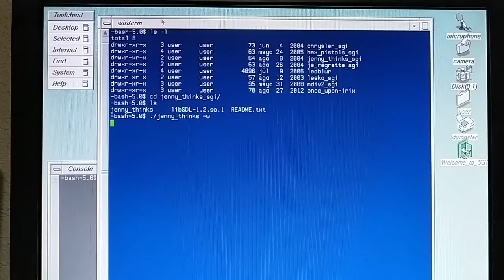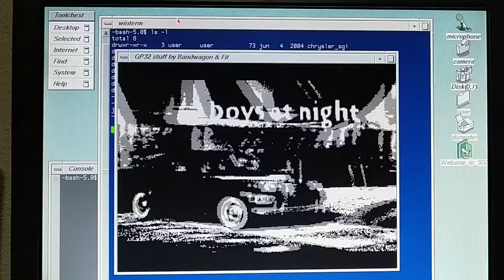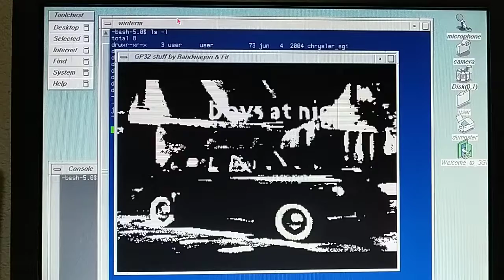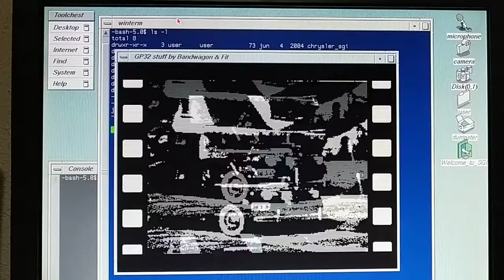jenny_thinks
IRIX 6.5.22 on Indy

Thanks, @svt9922 !!